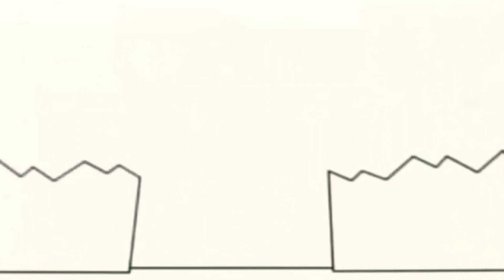April 21, 2021